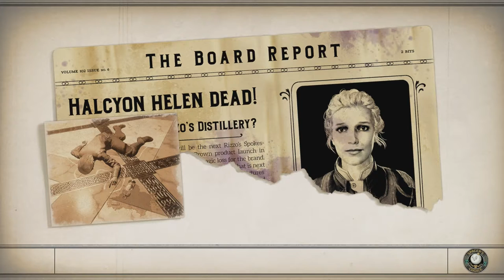NOW WE ARE GETTING SOMEWHERE! | The Outer Worlds: Murder on Eridanos (Part 5)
In this video, we will be making progress in the investigation for Halcyon Helens murder by talking to Cedrick.